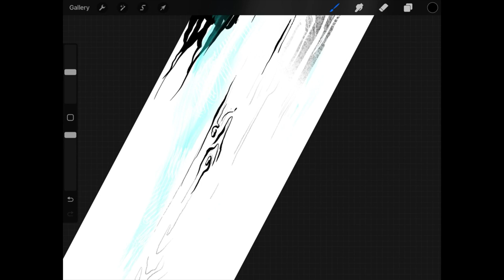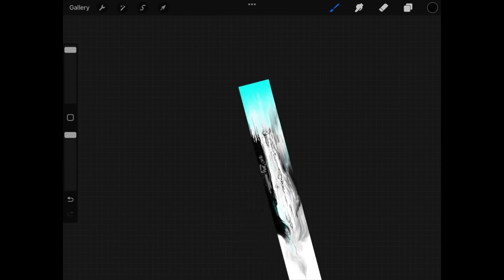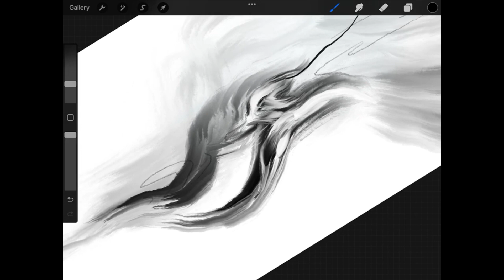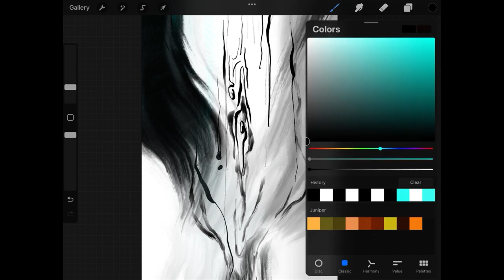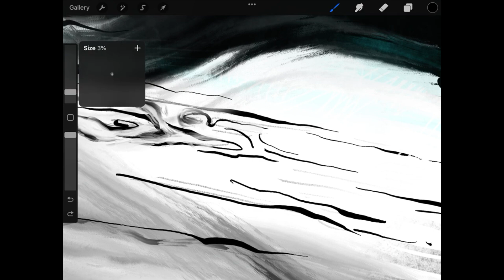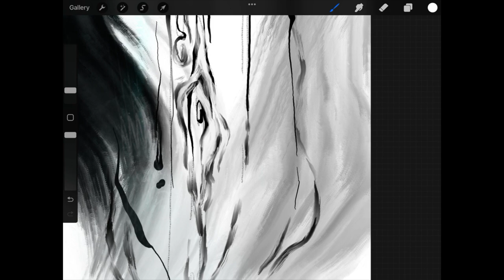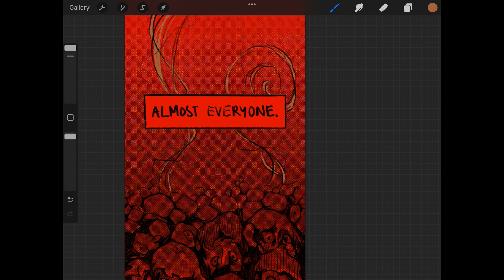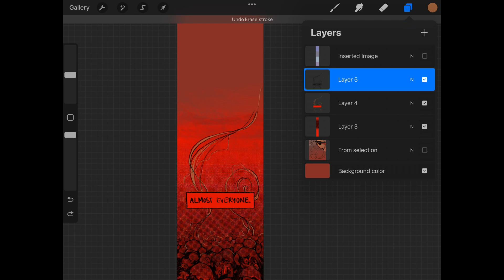SaanikaA RealTime Process